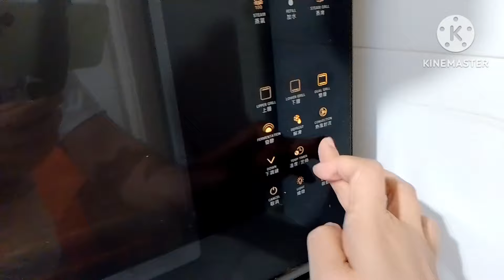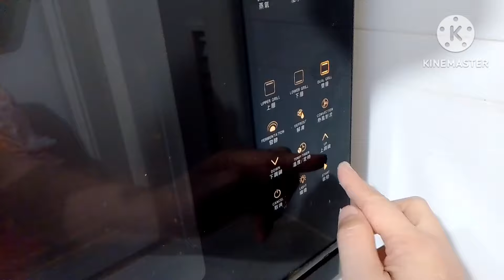tatlong putahi lang for dinner! may isda,Karne at Isang gulay